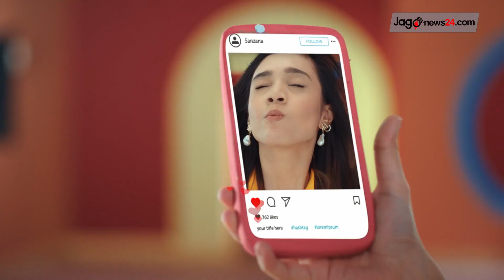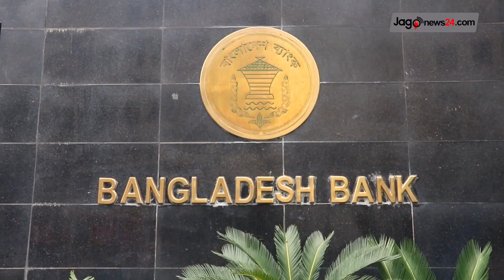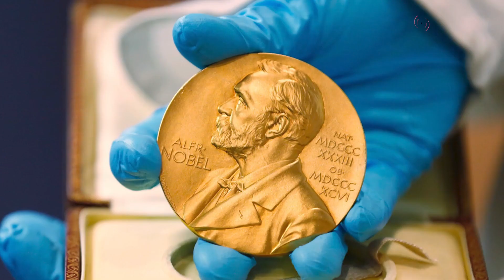বিকেল ৪টার নিউজ আপডেট || Jago News